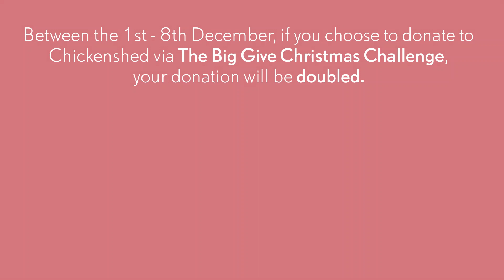Blurgh's Christmas Message | 5th December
Chickenshed's very own Blurgh has special Christmas Message for you!